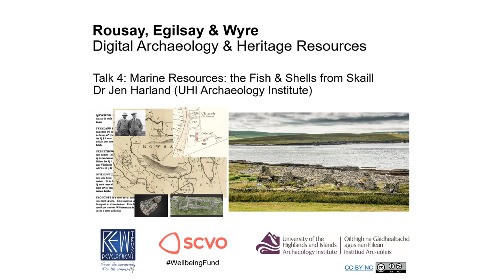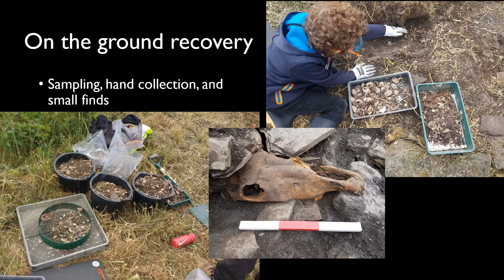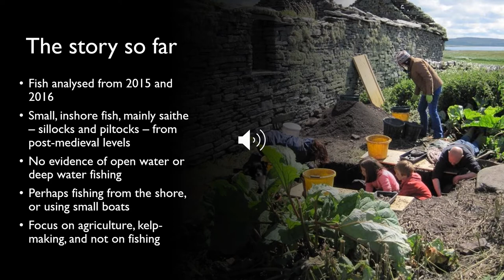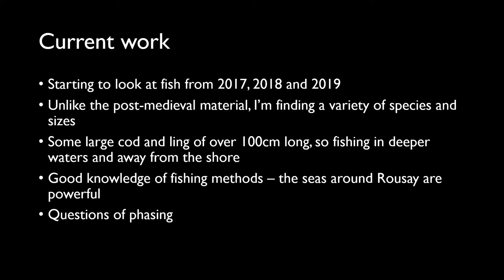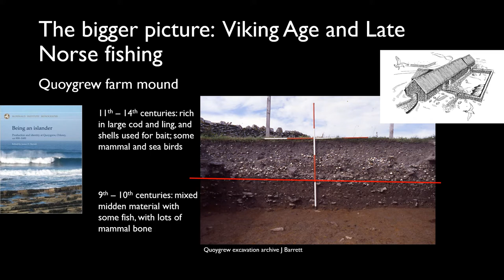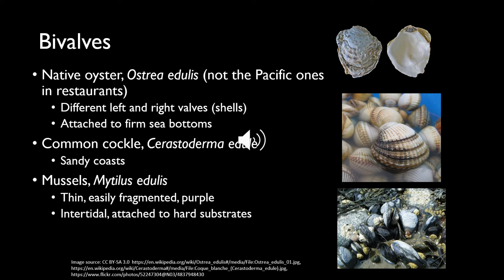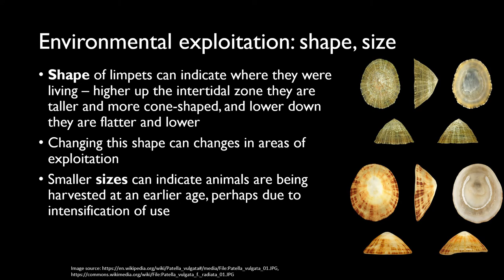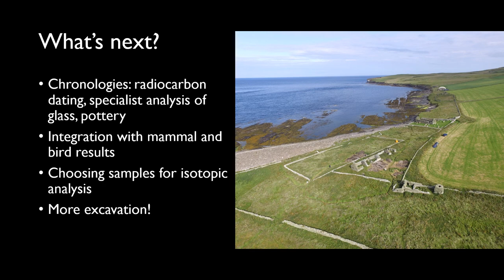Talk 4 Skaill Marine Resources with Dr Jen Harland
Find out about the marine resouces at Skaill with Dr Jen Harland (UHI Archaeology Institute). The site is a Norse to post-medieval settlement mound on the west coast of Rousay, Orkney, Scotland.

The talk was produced for the Rousay, Egilsay & Wyre Development Trust.
Funded by Hunters Foundation